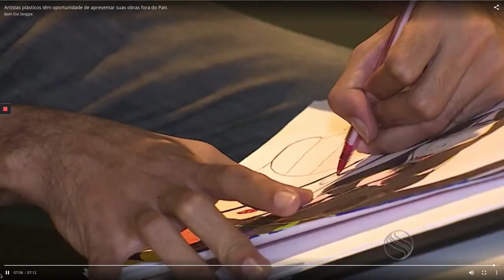Artistas se apresentam fora do país Louis Ventura